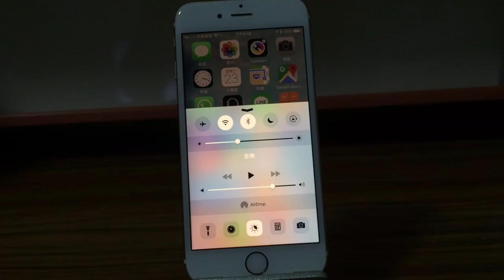iPhone如何低耗電和夜間模式魚和熊掌兼得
How to get the best of both worlds with low power consumption and night mode on iPhone